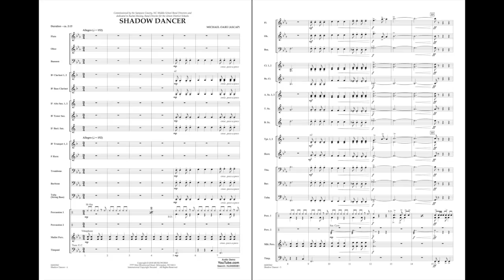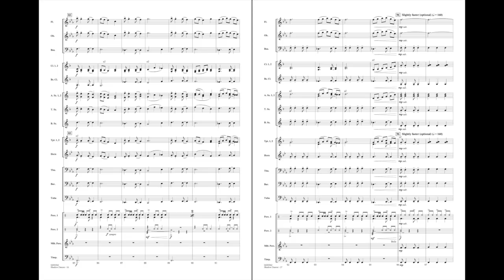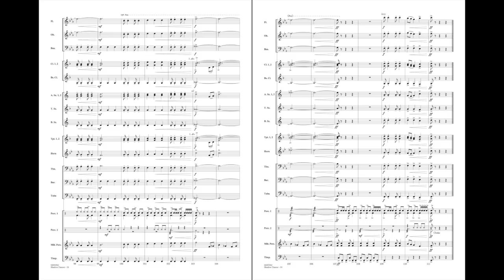Shadow Dancer by Michael Oare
Composed using a single, yet driving tempo, Shadow Dancer incorporates a repeating syncopated rhythmic figure as its foundation. Every section is provided a melodic opportunity as the various instrument groups are introduced. By combining a couple of unexpected interjections with the repetitive and infectious rhythm pattern, this is a dynamic and enjoyable piece for both audience members and performers.
HL04005361
HL04005362